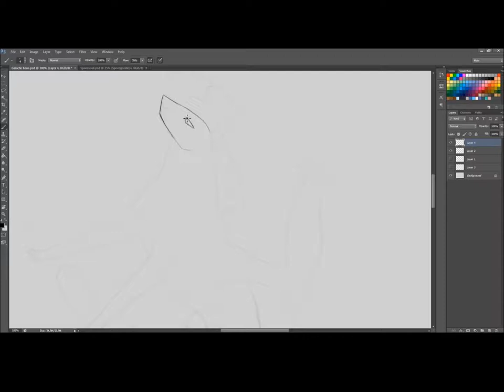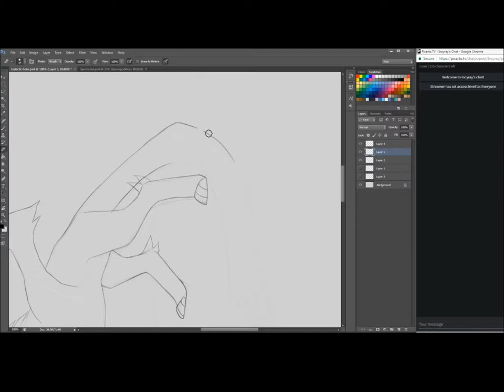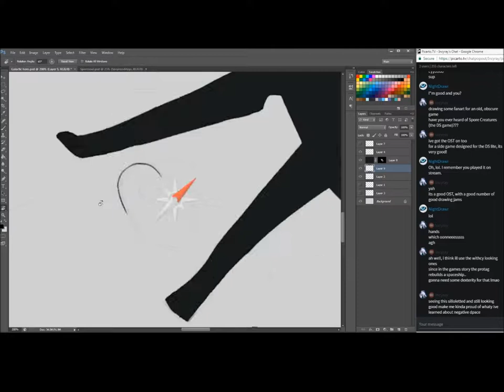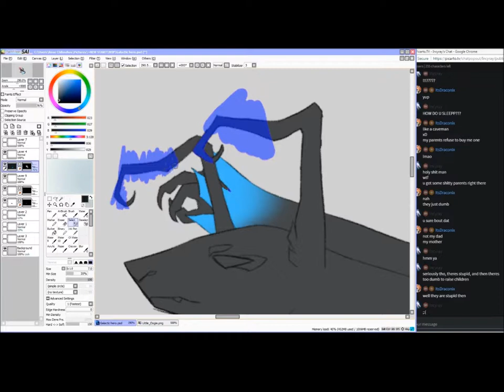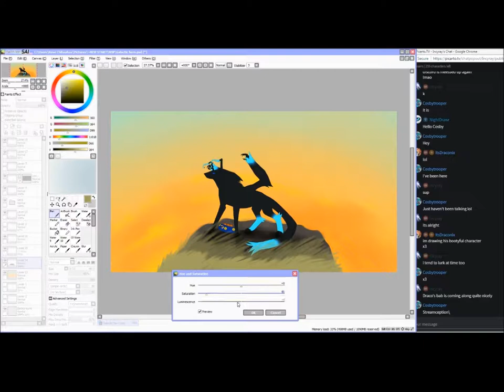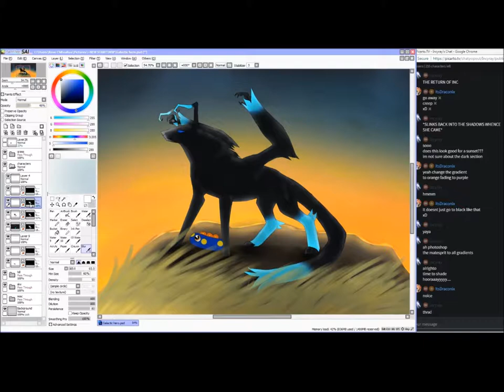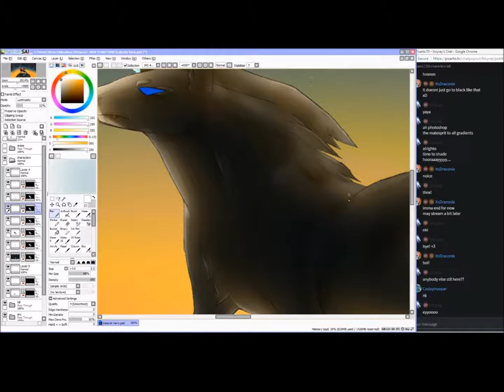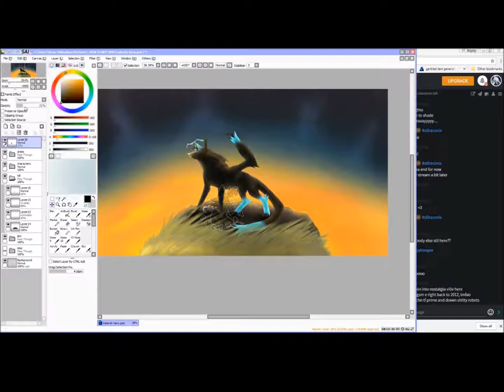The Questant (SPEED ART!)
As always, the finished work is available on DA-

This artpeice was a tribute to an old, obscure, but beloved game- Spore Creatures.

the music used for this video consists solely of the game's actual soundtrack! (link to full OST below)

the track 'Wonder B' (aka the theme music for the planet Baysee) is my fave

SC was a huge part of my childhood, and although the graphics were somewhat simple, it inspired a lot of creativity in me when I was young. the game handed over near complete control of the protagonist's design and stats to the player, and it was really fun experimenting and making different creatures with it! the story was also quite nice, setting up the protagonist as a shape-shifting creature in a strange new world(s), who must make allies and overcome foes in an journey to reunite with their abducted sibling. along the way they also, uhm, save the galaxy from a plague? that too.

The big black creature here was the main form my protag used through a nostalgic playthrough- the little blue bean fellow is their younger brother, Little Oogie. (the fact that you start out as a similar little bean creature really gives the progression of the game a strong sense of growth- what was once a helpless little thing that didn't even had a mouth grows up to become a mighty beast capable of out dancing and out fighting just about anything around)

also, because this game is obscure as heck and came out in freaking 2008,, i might be a world expert on it??? I've been able to get nearly every part/achievement in the game(save for the elusive Lileepa eyes, which I've for some reason never encountered in my years of playing this game?) I've only seen like one thorough walk through/guide, but i bet if i dig deep enough I'll find someone more knowledgeable than myself.